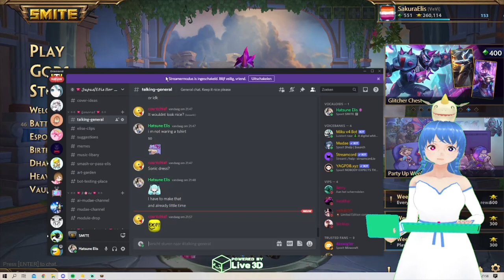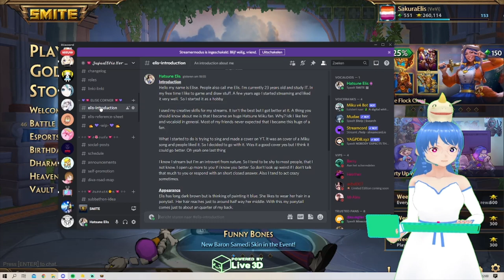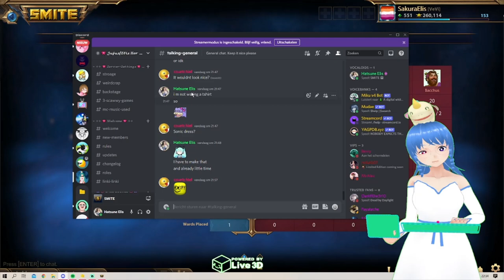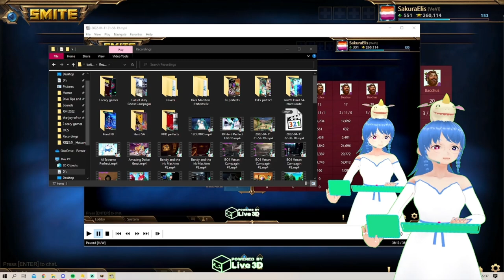Smite VS Bots #1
So welcome to 2 new things first of all. A new series on the Channel. VS bots on te omnipotence gamemode. Why? i thought it would be funn to see which bot are the most diffcult. Starting off with bacchus. But also watch me evole in the upcoming vids. As i slowy starting to become more and more visable on your screen

Twitch: Hatsune_Juju (Live every Wensday and Sataurday 19:00 CEST)